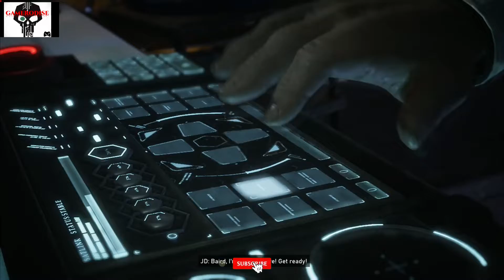8 Killing a bunch of Giant enemies with a satellite weapon-The Hammer-only cutscene-Gears 5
This is the PART 8 of Gears 5 game's gameplay, unnecessary scenes of the gameplay are removed and only action/move/cinematic/graphical scenes are kept for proper viewing experience. Any like/feedback/comment/subscription for this channel's videos would be appreciated.

FULL PC GAME'S STORIES AND SHORTS...
Please take a look at the channel's playlists for full game's gameplay/walkthrough, mission wise/episode wise and shorts of Exclusive and special scenes in games. (Without Voice-over)

Repetitive scenes of fighting and unimportant scenes of the game(story wise) has been fast-forwarded accordingly for proper viewing experience.. Feel free to comment any positive/negative/areas of improvement needed, in the comment section. That would mean a lot. Thank you for considering this channel for viewing gameplay videos.